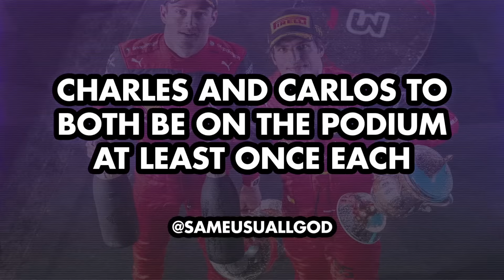Our Predictions for the 2023 Belgian Grand Prix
Matt and Tommy predict what they think will happen during the 2023 Belgian Grand Prix weekend!